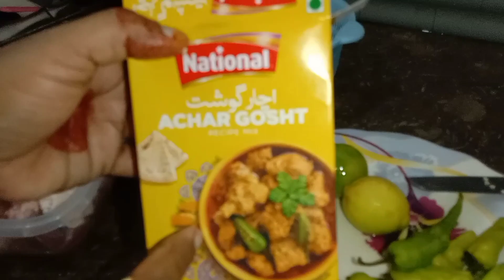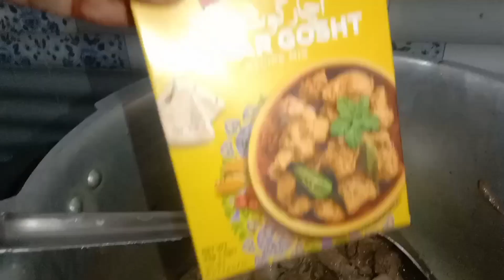Mutton achari gosht | Mtm food kitchen point | ایسی مزےدار ریسیپی کے آپ انگلیاں چاٹتے رہ جائیں گے 😋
AP recipe sy related comment box main poch skty Hain .